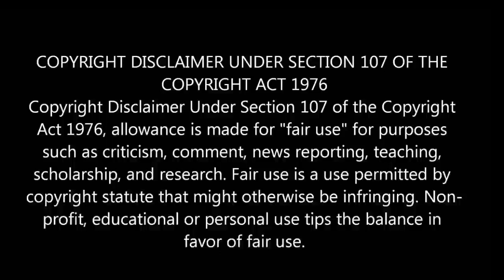VAMPIRE DIARIES MALAYALAM Explanation SEASON 1 EPISODE 13